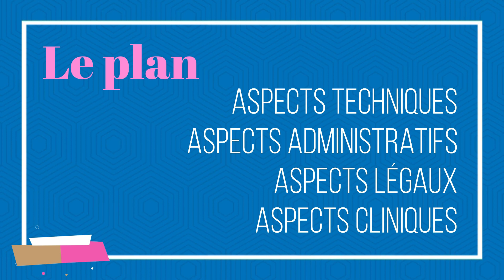Formation en ligne sur la télépratique / télésoins / téléréadaptation...en pédiatrie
Pour plus de détails sur cette formation en ligne destinée aux professionnels de la pédiatrie